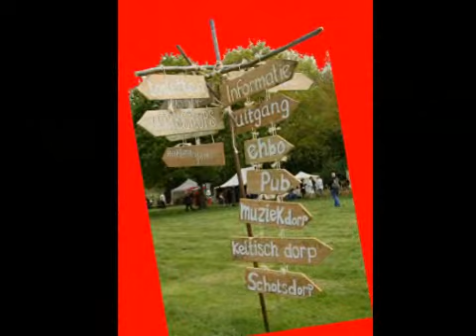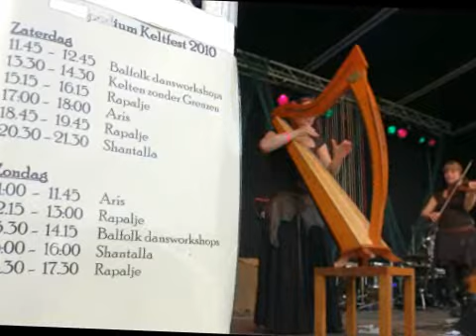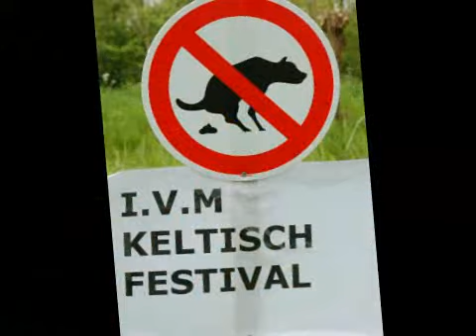Keltfest 2010 Dordrecht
Keltfest foto-sessie Dordrecht 2010